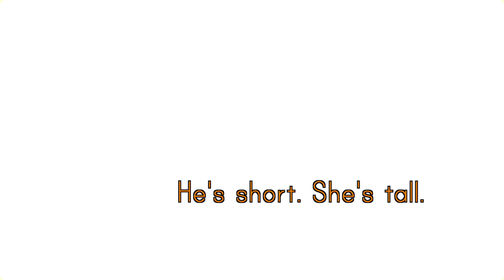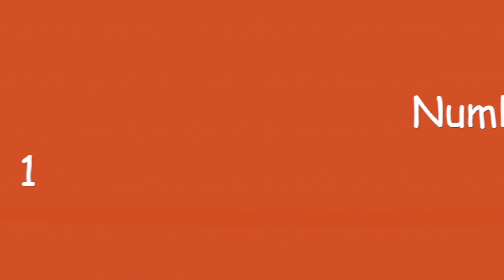Kinder Book 2 Lesson 11 He's short. She's tall.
Kinder Book 2 - Lesson 11

Target language - He’s/She’s (tall, short, fat, thin).
使用するフレーズ - 彼・彼女は（背が高い・背が低い・太い・細い）です。

General lesson vocabulary - Nature (a mountain, the sea, a river, the sky, a forest)
一般語彙 - 自然（山・海・川・空・森）

Actions - I’m (…)ing. You’re (…)ing
動詞 - 私は（。。。）をしているところ。あなたは（。。。）をしているところ。

Homework instructions - Practice saying the sentences. Watch YouTube and circle the correct picture.
宿題の指示 - 「彼・彼女は〇〇です。」を言う練習する。YouTubeを見て、出てくる人物の特徴に丸をつけましょう。

This lesson forms part of an original series of textbooks that I have designed for kindergarten/early elementary school students who are learning English as a second language.
このレッスンは、第二ヶ国言語として英語を学習している幼稚園・小学低学年対象にした私が作成したオリジナル教材の一つのレッスンです。

The textbooks are available as a download in PDF format. The price of the textbooks includes customization of pages with student’s faces and names.
これらの教材はPDFダウンロードとして提供しています。教材の値段は児童各自の名前や顔写真のカスタマイズも含まれています。

There are six books in total with 23 lessons each.
全部で6冊、各冊は23レッスンあります。
下記の再生リストにて見てください。

詳しい情報は下記のHPをチェックして下さい。